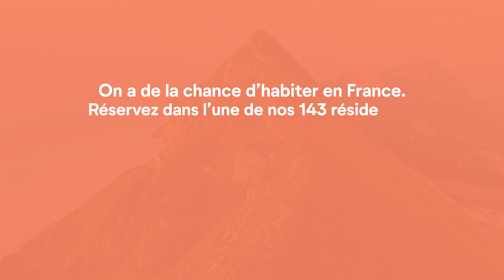Pierre & Vacances - Partez en France - Chamonix, Alpes - Eté 2023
Pas besoin de partir loin pour être bien ! 🌱💚
70% des émissions de carbone liées aux vacances sont dues au transport. Partir en France, c'est contribuer à les réduire. 🍃